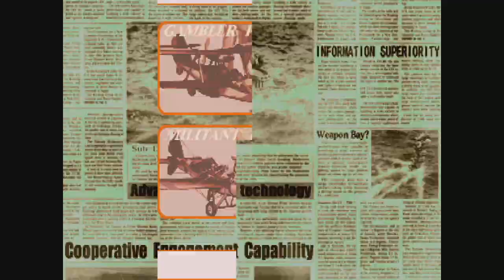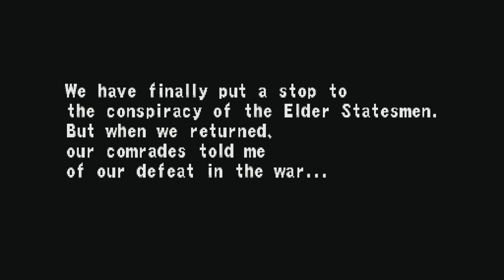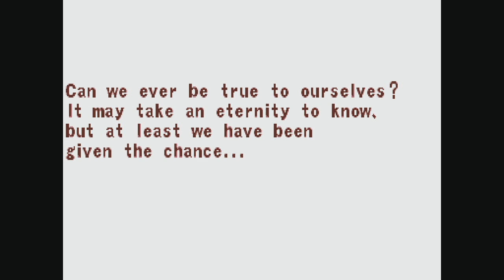Progear Co-op Playthrough.